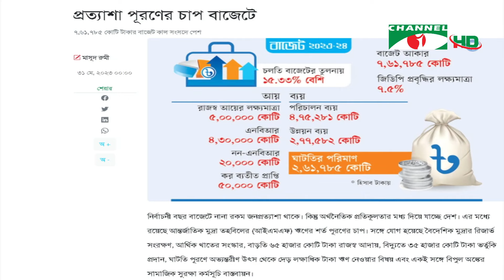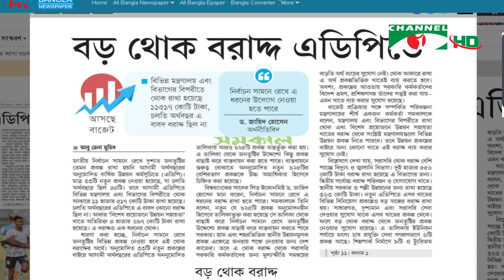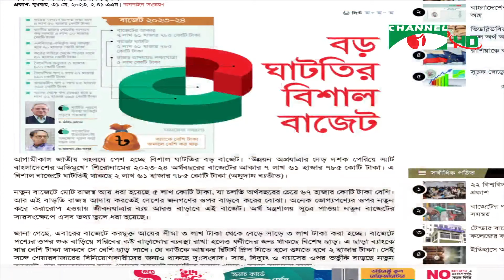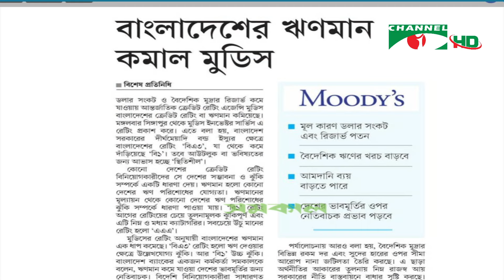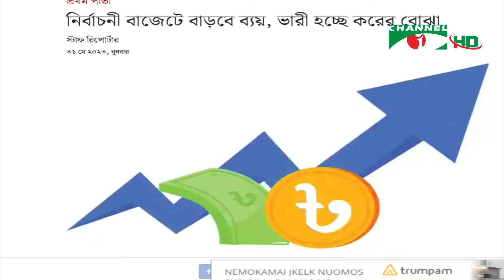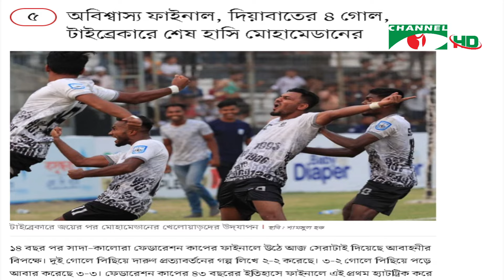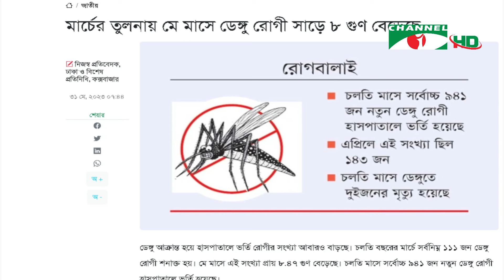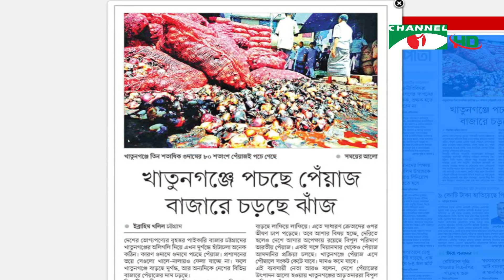সংবাদপত্রে বাংলাদেশ || 31 May, 2023 || Songbadpotre Bangladesh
অতিথি:
মাসুদ করিম
প্রধান প্রতিবেদক, দৈনিক যুগান্তর

উপস্থাপনা: ফরিদ হোসন/ রেজানুর রহমান

worldwide.